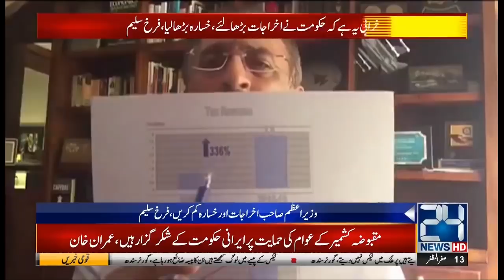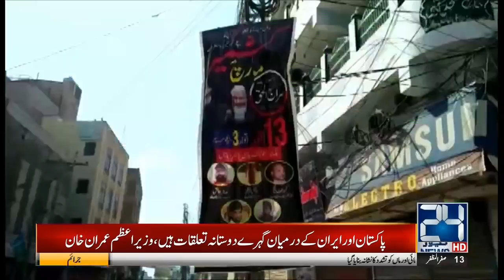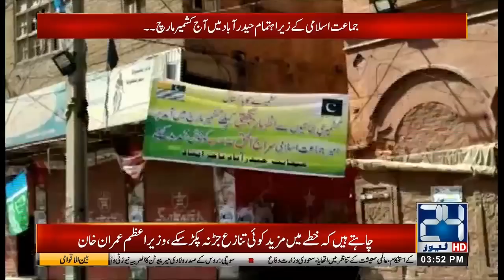News Bulletin | 3:00pm | 13 Oct 2019 | 24 News HD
24 News HD is one of the leading news channels of Pakistan bringing you the latest current affairs from Pakistan and around the world.  Watch Najam Sethi Show on 24 News HD Official YouTube Channel.  Live National Assembly and Senate Session.